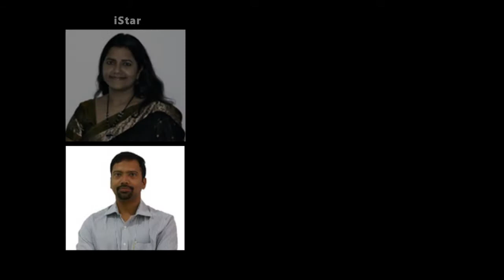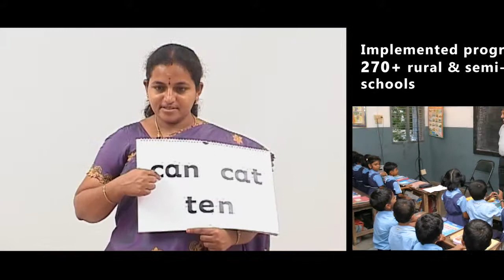Education and Vocational Training